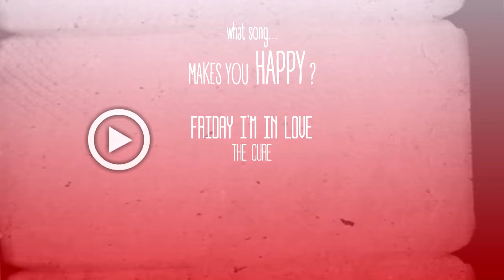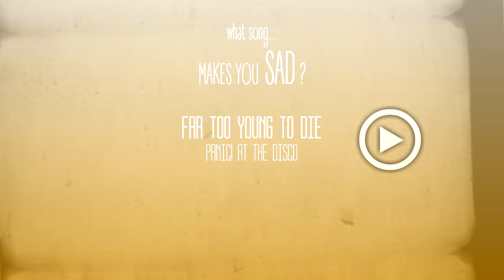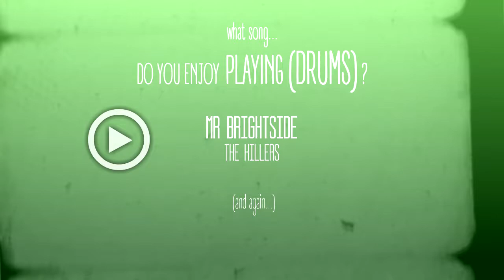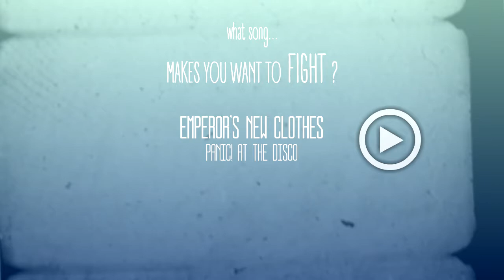Music Tag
Yeah, I know it's really late AND I chose more than one for each AND I added more questions (basically I just wanted to find excuses to include as many songs as possible...)

Hope I don't bore you too much.